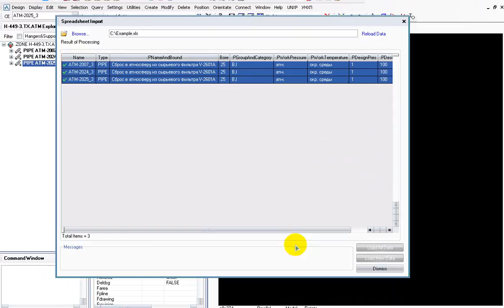Aveva. Pdms. Design. Import Excel data to design attributes